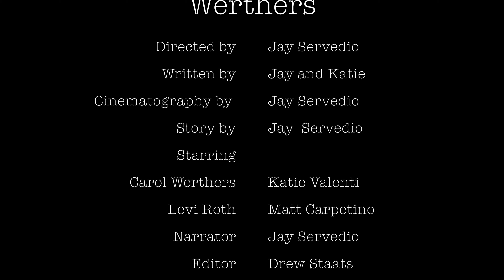Classic New York w/ Carol Werthers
Octogenarian and late-night talk show host, Carol Werthers, has her gerontophile, geriatric podiatrist, ex-fiance on her New York 1 talk show that she hosts in her own apartment.